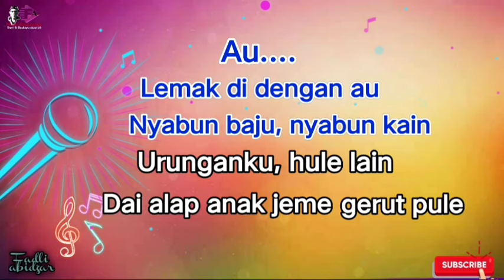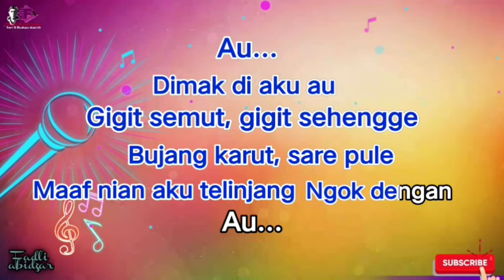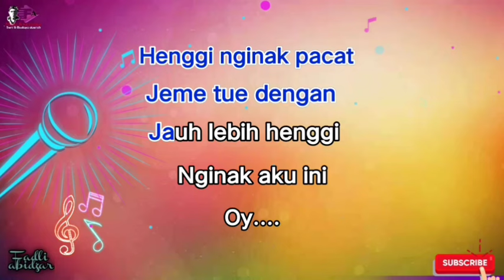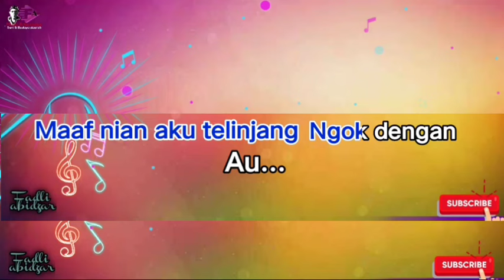Au armadi raga karaoke - Lagu Daerah sumatera selatan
Lirik lagu au

Au.
Lemak di dengan au
Nyabun baju, nyabun kain
Urunganku, hule lain
Dai alap anak jeme gerut pule

Au...
Dimak di aku au
Gigit semut, gigi sehengge
Bujang karut, sare pule
Maaf nian aku telinjang
Ngok dengah
Au.

Henggi nginak pacat
Jeme tue dengan
Jauh lebih henggi
Nginak aku ini
Oy.

Injik tegah simpai
Jeme tue dengan
Timbang tegah aku
Nak jadi menantu

Tupak kuning tupak
Kanelah duku
Nindak au nindak, nerime aku

Lok ikan seluang
Linjangnye udang
Oy kene tube

Au...
Ngok dengah
Au.